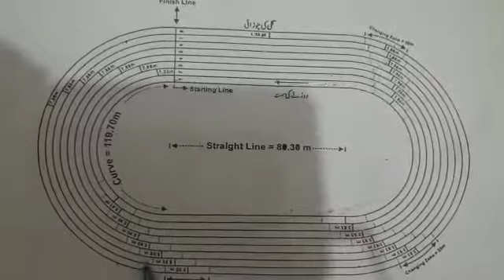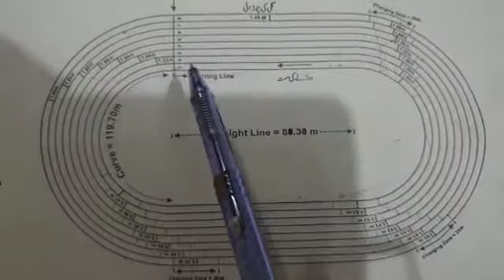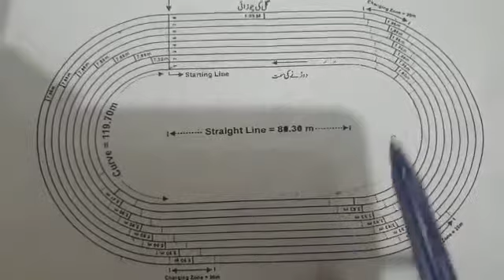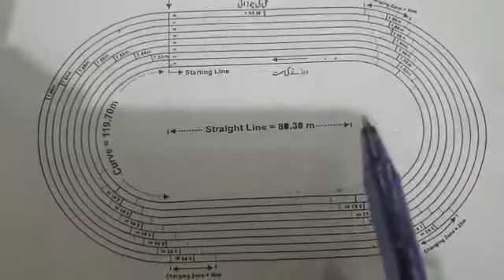Track & Field Events|All About Track and field Events.